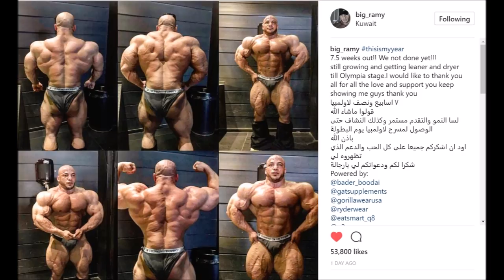Obligatory Big Ramy Video...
Some recent photos of Big Ramy leaked and have caused quite the commotion in the bodybuilding world. I would be remiss if I did not give my take on them.